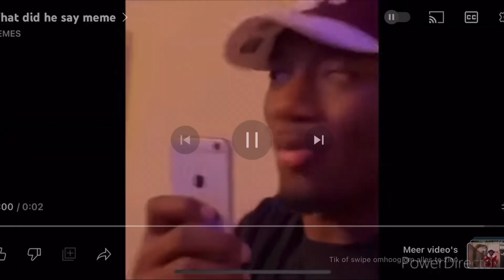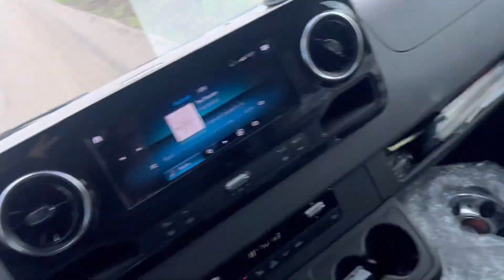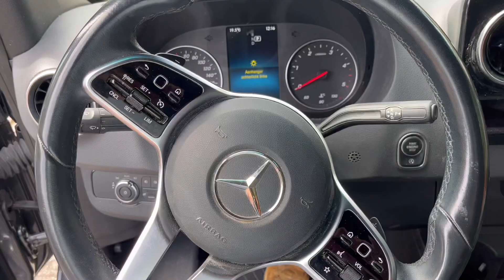vlog 27 WORK velgen af maken hoe to velgen polijsten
Ik ben René oftewel that Dutch car guy

Via YouTube wil ik jullie mijn wereld laten zien en dat is het project de Honda Civic en mijn dagelijkse show wagen de subaru Impreza.

Ik wil jullie entertainen en laten zien dat je een project zeker op een buged kan doen door alles zelf te doen en de 2e hands markt af te struinen en leuke ruil deals te maken.

Ook wil ik jullie  middel van het vloggen van alle auto shows en door het doen van auto Interviews de verschillende stijlen in auto’s en autoshows in beeld brengen

Waar ben ik

Ook te vinden op Instagram en tiktok onder that Dutch car guy

Als je mij een plezier wilt doen dank je

✔️ Reageer op YouTube onder de video like en abboneer en druk het belletje 🛎️🙏🙏

Op hèt moment een iPhone 13 met een Gimbal stabilisatie stok en Verleng stick

Veel plezier met het kijken van de videos 😃😃